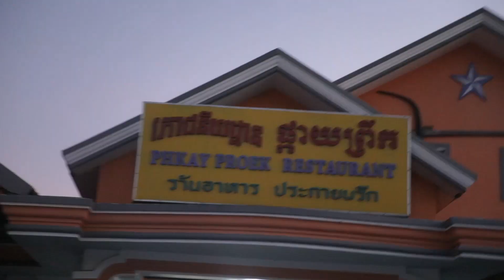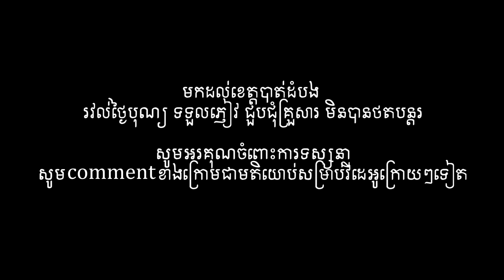Episode 1 - Freestyle Trip - ទៅដល់ទីណារ៉ែបទីនឹង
Listen to our music - @CGMovement